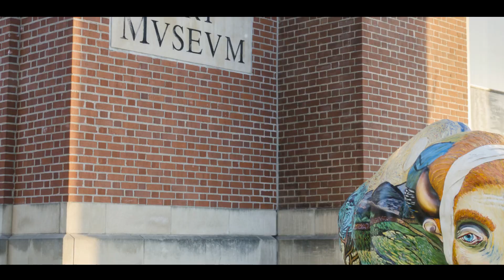TOP10 BEST PLACES TO LIVE IN FLORIDA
Looking to make a move to the sunny state of Florida? Look no further! In this video, we've curated a list of the top 10 places to live in Florida, each with its own unique features and vibrant lifestyle. From the vibrant city life of Miami to the charming coastal town of Key West, we'll take you on a virtual tour of these must-see destinations. Whether you're a beach lover, thrill seeker, or culture enthusiast, there's something for everyone in Florida. Don't miss out on this chance to discover your perfect Florida home!